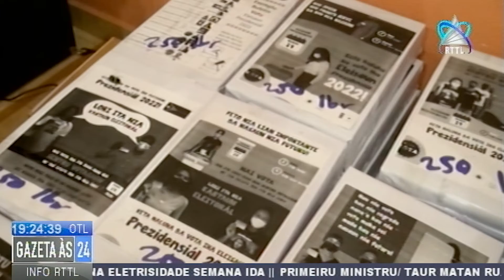STAE Mantém Ho Modelu Buletim De Votos Nebe Aprova ona